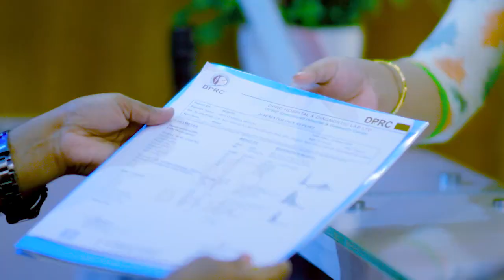হাত প্রচণ্ড ব্যথা, আর্থ্রাইটিস ও পঙ্গুত্ব ভাল হল | Pain, Arthritis & Disability Treatment